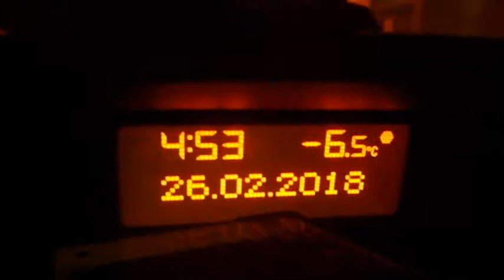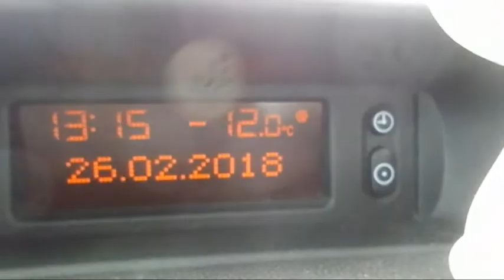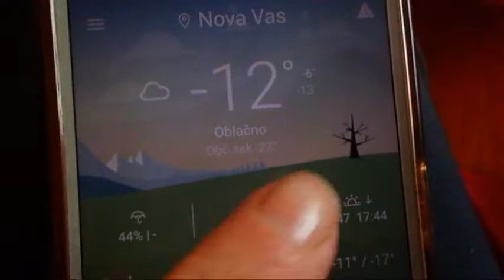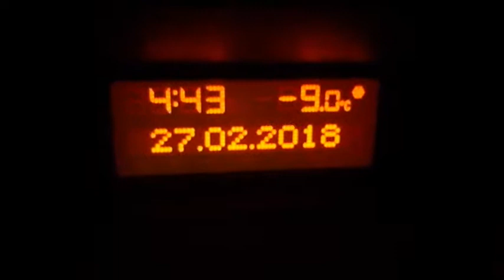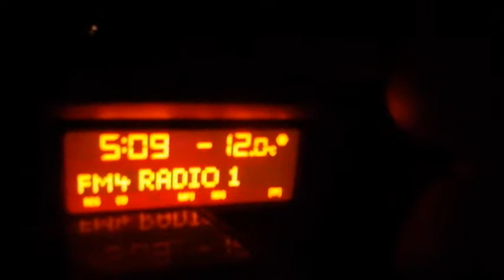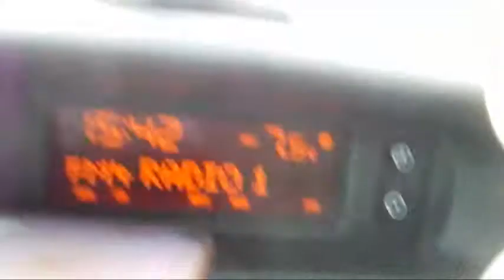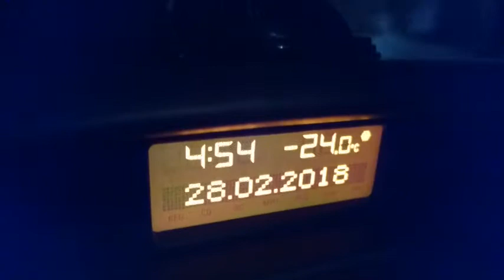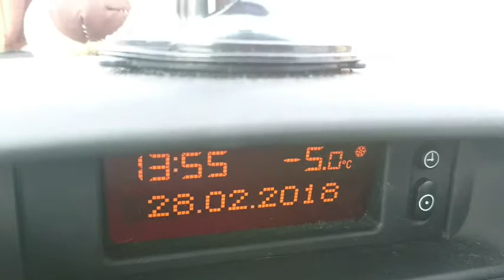They have none of it